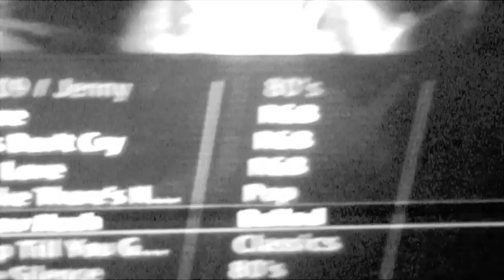Me on American Idol